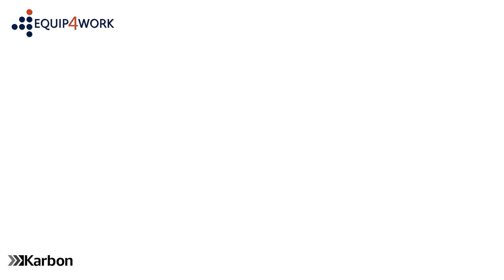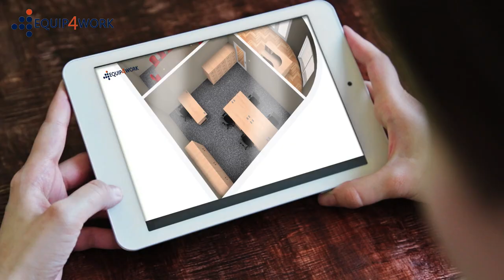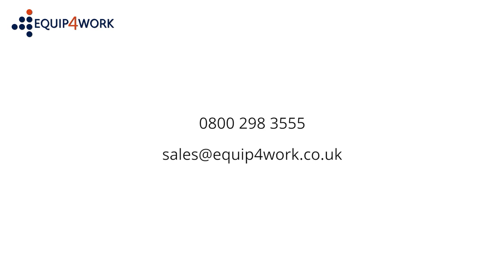Karbon Wooden Office Cupboard - 1 shelf - Features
Familiarise yourself with the features and functions of the Karbon Wooden Office Cupboards from Equip4Work with this video.

The Karbon Wooden Office Cupboards are ideal for the storage of stationery and files.

FREE NEXT DAY UK Mainland delivery direct from our UK based warehouse.